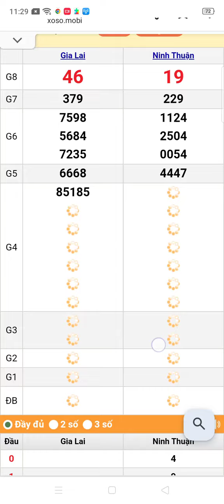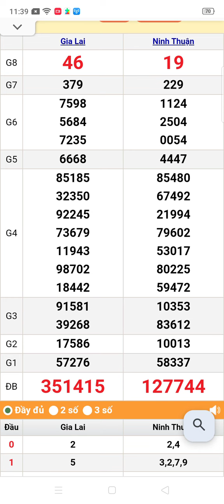quay thử xổ số miền Trung thứ 6 ngày 26/1/2024 Gia Lai. Ninh Thuận